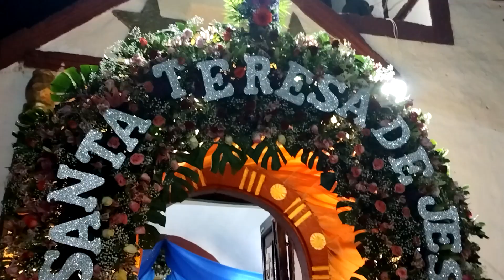Fiesta patronal de El Señor de Santa Teresa, Capula, Ixmiquilpan, Hidalgo, 2023.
Imágenes de la procesión de El Señor de Santa Teresa por las calles de Capula.